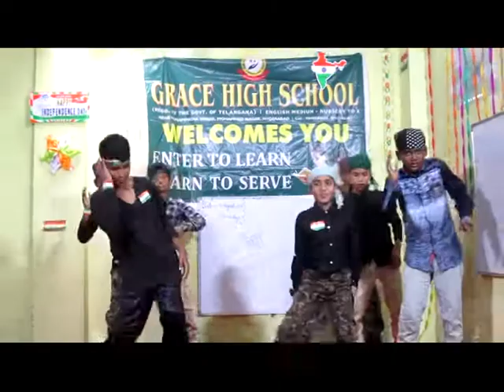Suno ghour se dunya walo Grace High School Mohammed Nagar